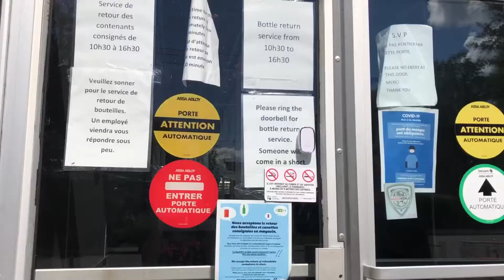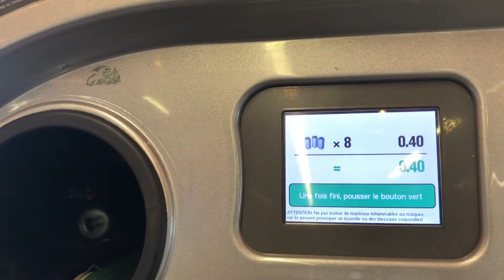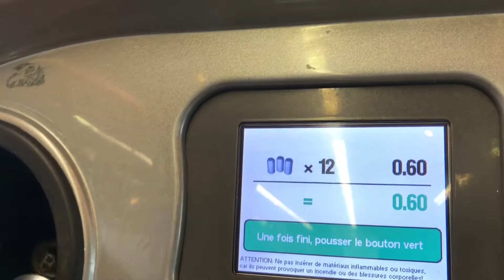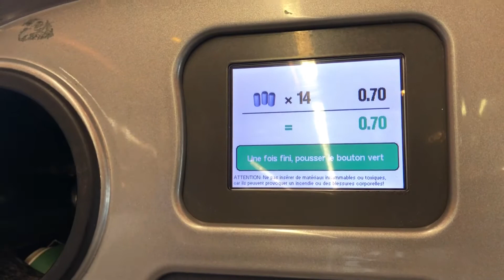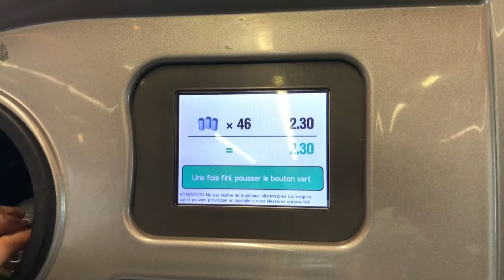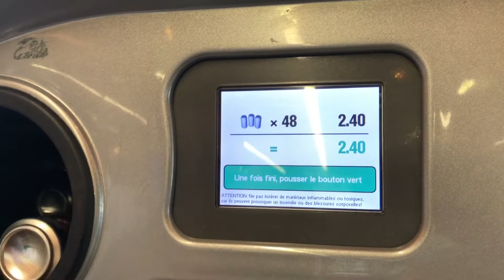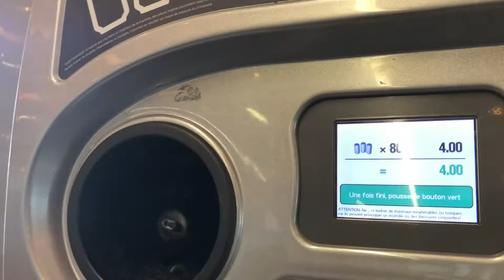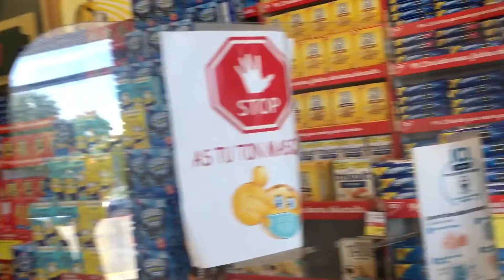How to return bottles & Get Dollars 💵 | Canny Ana | Bangladeshi Canadian Manipuri Vlogger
Earn money with waste products 💵